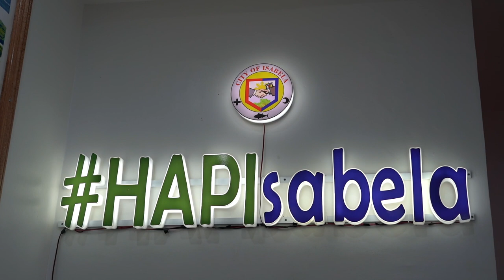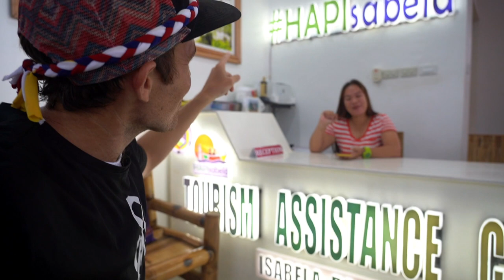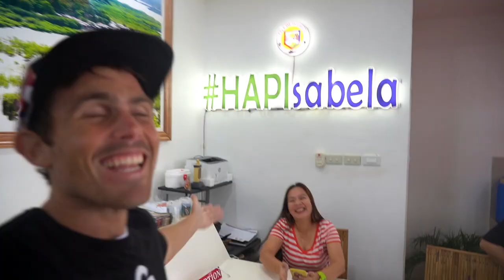PARADISE ISLAND BASILAN - Giant Lobsters In The Philippines (Tourism Mindanao)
THERE IS A PARADISE ISLAND IN ISABELA DE BASILAN...

Welcome to Lampinigan Island!!

Usually it takes about a 45 minute local boat ride, but because of stormy weather... we took a speed boat!  Zooming through the "EDSA of Isabela", I found myself at this stunning white sand and turquoise water paradise island!  Swimming here and running along the sand is truly something you will remember!

Isabela City is home to many beautiful islands and local communities.  If you are in Zamboanga City and want to take a day trip...

Oh, and don't be surprised if you find giant lobsters during your adventures in Basilan... this place is known for its seafood!

POWER ON!